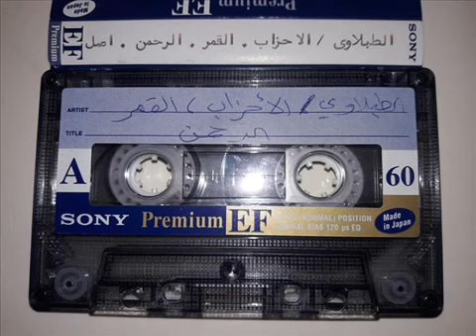Surah Ar Rahman - Shaykh Muhammad Tablawi (One of His Best) -الشيخ الطبلاوي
Surah Ar Rahman - Shaykh Muhammad Tablawi (One of His Best)